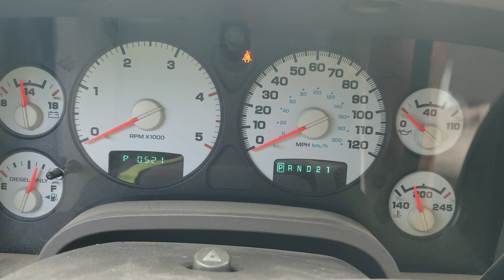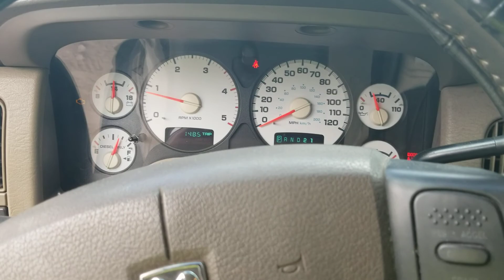Broke down in a Dodge trying to get out a Dodge pt. 2